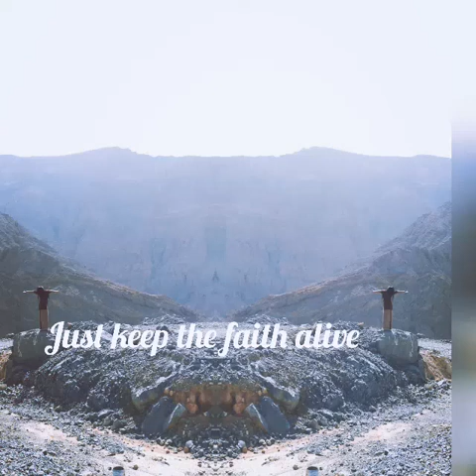Just Keep Faith The Alive" unknown artist audio"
In this situation we need to keep our faith To God and humble our self. No matter what is going on in our life.
Much love, Sharing is loving💕 God bless us all🙏🙏